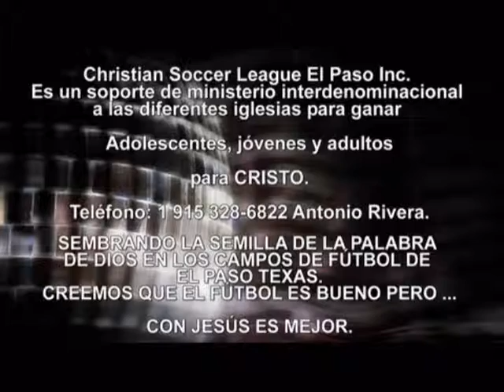LA MANO DEL SEÑOR Predicas Cristianas - Predica Pentecostal. Antonio Rivera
CHRISTIAN SOCCER LEAGUE EL PASO INC. Es un soporte de ministerio interdenominacional a diferentes iglesias para ganar a los adolescentes, jóvenes y adultos para Cristo.
VIDEOS DE HOY:  música cristiana para jóvenes, música cristiana, canciones cristianas para jóvenes, predicaciones cristianas evangélicas, una predicación de impacto, tienes que verlo!!, predicaciones cristianas para jóvenes, predicaciones para jóvenes, predicaciones para jóvenes pentecostales, grupo de jovenes,  predicaciones para jóvenes adultos, predicaciones para jóvenes cristianos evangélicos, predicaciones para jóvenes cristianos, predicaciones para jóvenes evangélicos, predicas juveniles, predica juvenil, sermón Juvenil, sermón para Jóvenes, sermones en video para jóvenes, predicas en video para jóvenes, predicaciones en video para jóvenes, jóvenes para Cristo, sermons for youth, the soccer coaching bible, christian youth groups, sermon series, christian soccer league, christian soccer association, christian soccer camps, csoccernews, christian soccer, youth ministry games, youth group ministry, youth for Christ, christian soccer league El Paso, youth group, church, youth, christian soccer players, christian soccer balls, small groups,